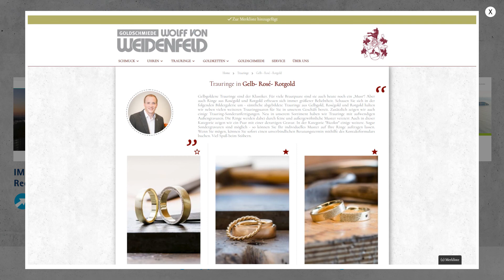IHK@ward: Zielgruppe/Kundenorientierung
Der IHK@ward ist der Internetpreis der IHK Mittlerer Niederrhein.

In der Kategorie "Zielgruppe/Kundenorientierung" sind im Jahr 2019 ausgezeichnet worden:
1. IMR Innovative Metal Recycling GmbH, Krefeld
(Agentur: Woltermann Marketingberatung, Krefeld)

2. Now You! learn & travel GmbH, Meerbusch

3. Wolff von Weidenfeld GmbH, Viersen